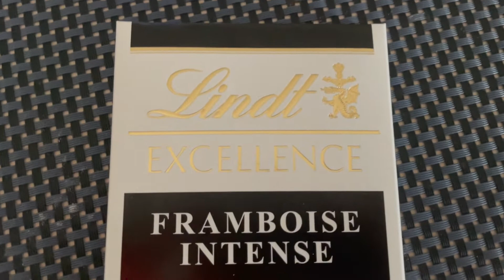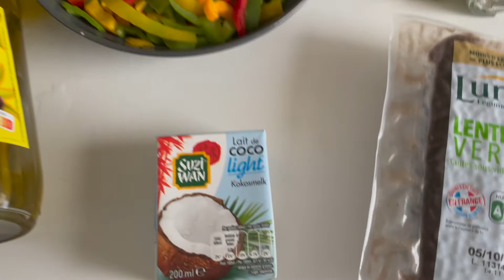CHALLENGE - Je mange végétarien pendant 24h 🍽 | + 2 RECETTES de saison ☀️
Nouvelle vidéo challenge pour cette semaine ! 💪🏼
Je vais manger végétarien pendant 24h donc je vous enmène dans mon assiette pour découvrir tout ça.
Au programme : en début de vidéo, je vous explique ce qu'est le végétarisme et les différences avec le végétalisme et le véganisme 😉
+ découvrez 2 recettes de saison, équilibrées, colorées et toujours très faciles à réaliser 👩‍🍳

Je vous dis à très bientôt dans une prochaine vidéo !
BYE ! 💕

Quelques infos sur moi :
- Je m’appelle Agathe et j'ai 23 ans. J'ai perdu 33kg en 2018 grâce à un rééquilibrage alimentaire. Je suis diplômée coach en bien-être et nutrition et j'ai aussi suivi des études en sophrologie.
- Je filme avec mon iPhone 12 et une Ring Light